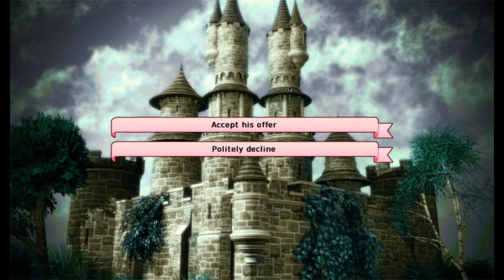Long Live the Queen #1 - SuperHyperHedgey's Try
On Ariel's birthday she made me play a pretty princess game, so I did. Most of this is a highlight of my attempt at the game. Enjoy!